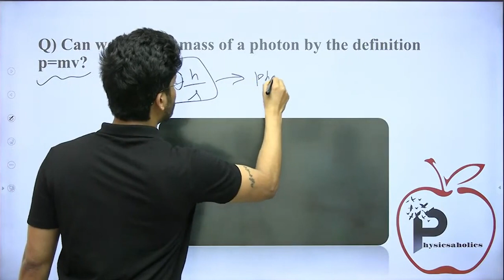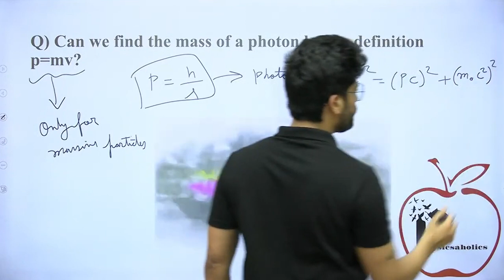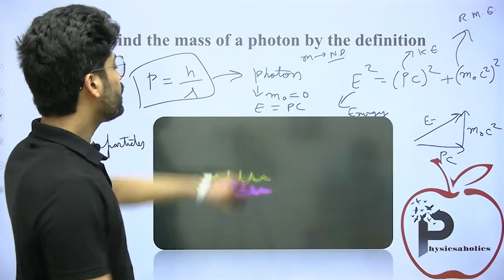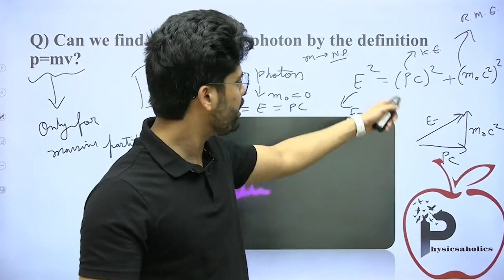How to find mass of a photon? | IIT JEE & NEET by Prateek Jain Sir, Kota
Can we find the mass of a photon by the definition p=mv?